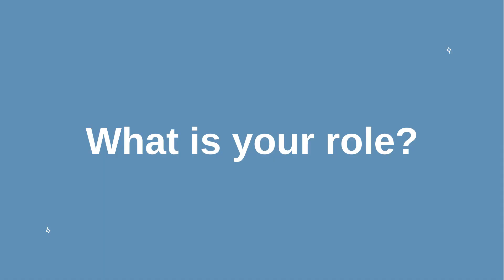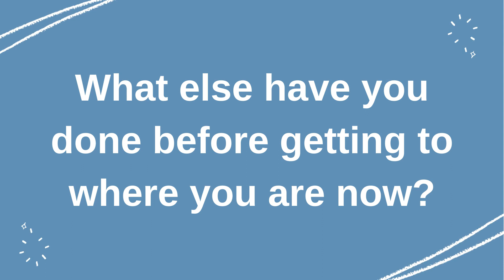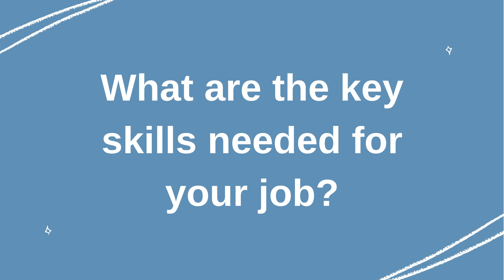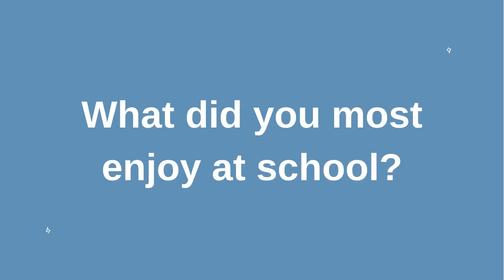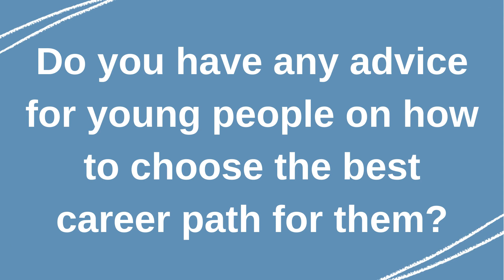Bob Buttar - Waste Operative - Angus Council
Meet Bob, this is a second career for Bob. He previously served with the Fire Service for 32 years. Bob shares how his time in the Fire Service influenced his career choice later in life.

This is a joint project brought you by Barnardo's Works, Angus Council and DYW Dundee & Angus.